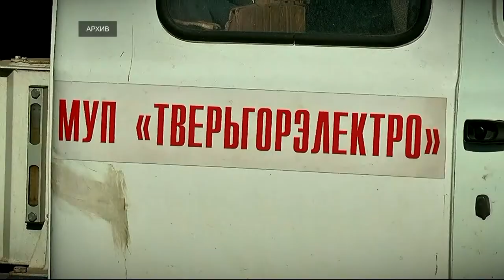Депутаты Тверской городской Думы одобрили изменения в бюджет